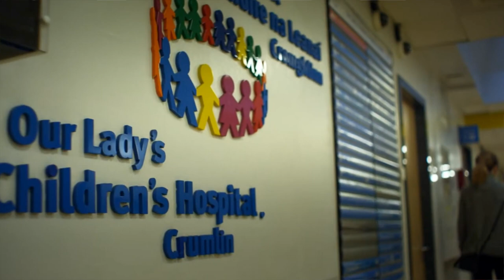''Cork Bound and Back'' Benny Culleton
Our new song titled ‘’Cork Bound and Back” is a parody song of East Bound and down with new words written by James Murphy, (original songwriters: Jerry Reed / Dick Feller). Performed by Benny Culleton in aid of Crumlins sick children we think the song will be a runaway hit with all tractor loving country music fans.
Brendan Byrne (Carlow to Cork Tractor Club), commented: “I called on a network of friends and musicians, and they all worked for free to create the finished track and video. We believe it is the most professional, polished and heart-warming track that has been created during this period and is a credit to all involved, especially Richie Kavanagh jr of Garryhill films . We would love to get it exposure to help raise more money for our beloved Children’s Health Foundation Crumlin.“It’s an extremely upbeat, toe-tapping and smile spreading song that pays tribute to not only those putting their lives on the line for us every day but to also the little children and their families feeling a little anxious and scared right now”.
Carlow to Cork tractor club was established in 2005 with the aim of preserving vintage tractors while raising funds for CHF (Crumlin hospital). We are proud to be “Supporting Crumlins sick children since 2005” The club have donated over €410,000 to the hospital. When you visit the hospital and see for yourself the great work that they do, you have absolutely no doubt in your mind about doing whatever you can to help out.This year (2020) we are determined to support the Hospital and will make every effort to complete the “Carlow to Cork tractor run” before the 31st of December when it is safe for the public and us and in keeping with HSE guidelines on Covid-19. We wish all our supporters well during this uncertain time; Be part of something special and please support CMRF and us by a Donating